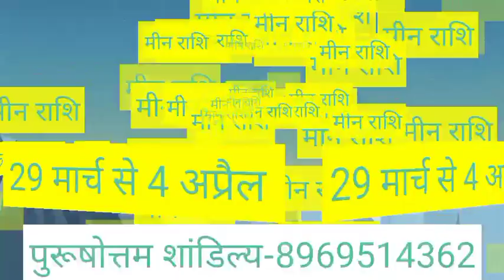MEEN RASHI 29 MARCH SE 4 APRIL 2021 SAPTAHIK RASHIFAL PISCES WEEKLY HOROSCOPE मीन राशि साप्ताहिक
Astrology , Rashifal in hindi , MEEN RASHI , 29 March SE 4 April 2021 , SAPTAHIK RASHIFAL , PISCES , WEEKLY HOROSCOPE , मीन राशि , साप्ताहिक राशिफल ,April saptah , 4th week